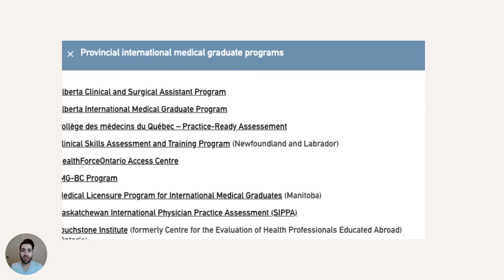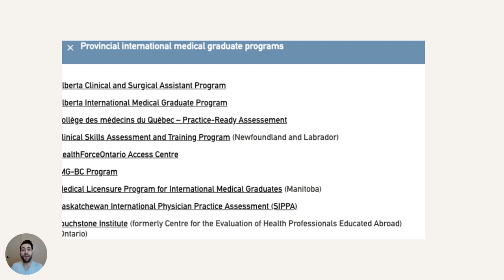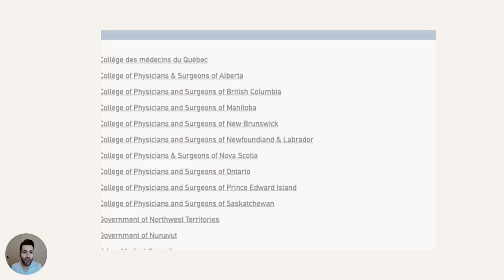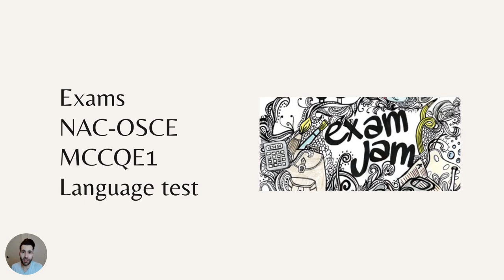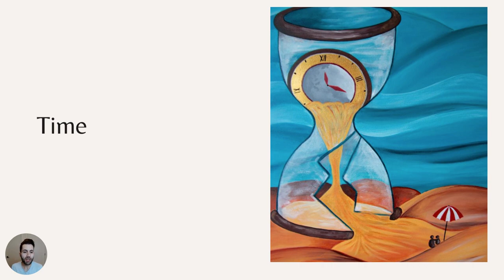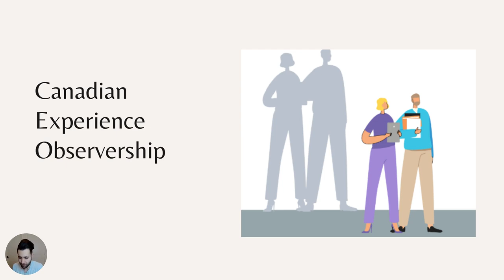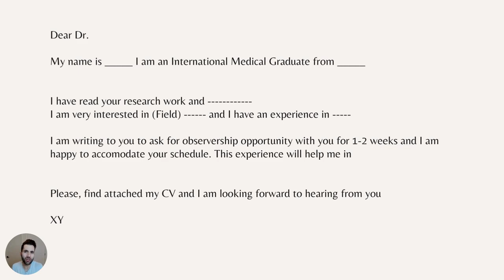How to Become a DOCTOR in Canada for IMG : BECOME A PHYSICIAN [Observership and Exams]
Hey Guys👋
"How to Become a DOCTOR in Canada for IMG"

How to become a physician in Canada or international medical graduates (IMGs). In this free online course, I walk you through the steps to matching in Canada.

First, I discuss the significance of exams. Then, as an IMG, I discussed finding observerships and career opportunities in Canada. I discuss why volunteering is important for becoming a licensed physician in the Canadian healthcare system and for making connections. I also talk about ways to find research opportunities and paid research positions in Canada and how to find a good research mentor.

I also discuss the significance of continuing medical education courses and attending conferences as an IMG in Canada. Finally, discuss the lessons I learned during my four years of internal medicine residency in Canada and from interviewing many successful international medical graduates who match for a residency spot in the Canadian healthcare system.

Welcome to the official YouTube channel of Roupen Odabashian - Educational videos on a variety of Medical Topics and Lifestyle!

Hi there, I’m Dr. Roupen Odabashian, an internal medicine resident and upcoming Hematology and Oncology Fellow. I discovered a gap between exams and real-life medicine and my goal is to bridge that gap, making the transition from exams to residency easier. As a physician with years of experience in internal medicine, I love teaching and sharing my insights on navigating the complex world of medicine.
➡️ Whether you're a student, a practicing physician, or someone seeking knowledge on the field, my channel has something for you.
My main focus is helping you understand the process of gaining residency in Canada and the US, providing valuable advice on everything from the residency match to succeeding as a resident.
I also cover lifestyle topics, from self-care and wellness to balancing your life, this channel is for anyone looking to improve their overall health and well-being.

If you are new to my channel, we're happy you clicked on our video! Please show your love💓 and support🤝 joining "Roupen Odabashian" community now by subscribing and press (🔔) to join the Notification Squad and stay updated with new uploads✨ If you have any inquiries or requests feel free to leave them in the comments below.